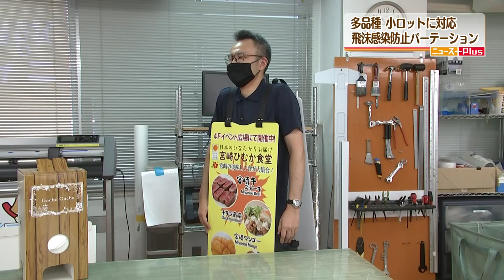MRT ニュースPlus 6月6日放送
6月6日放送

MRT宮崎放送「ニュースPlus」
毎週土曜日 夕方 6：50～
 宮崎のニュース＆身近な経済情報をお伝えします